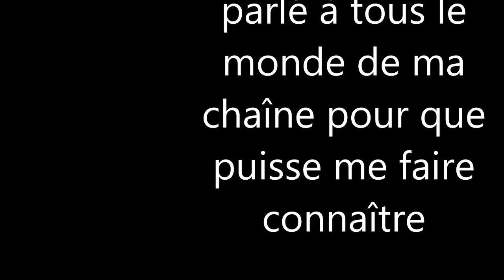hardcore - je vais chercher du minerais/vidéo 19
je fait du minage dans la grotte que j'ai trouver.